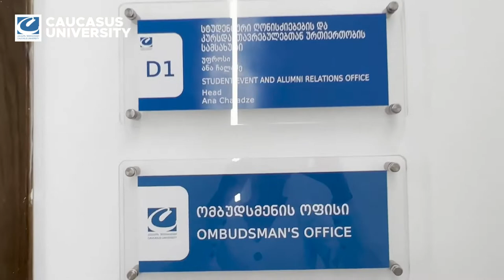Caucasus University, Georgia Campus Tour !!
Welcome to Ceeco International
Your Final Destination for Study Abroad. MBBS Abroad Experts with More Than 17 Years Experience.
MBBS in Georgia, Russia, Moldova, Armenia, Kazakhstan, Kyrgyzstan, Uzbekistan,Egypt,Poland

Fulfil Your Dream of studying in one of the top medical universities in Georgia with Us!

KERALA:
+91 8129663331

HYDERABAD:
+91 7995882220